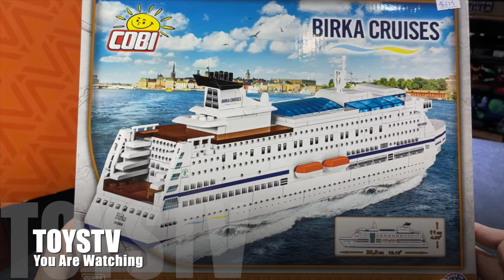{玩具堂} 心水評測: Cobi Birka Cruises # 01944 歐洲郵輪 積木 TOYSTV Review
Production: TOYSTV Production Team
Program hosted & Edited by: Bryan
Produced by: Bryan, Dick